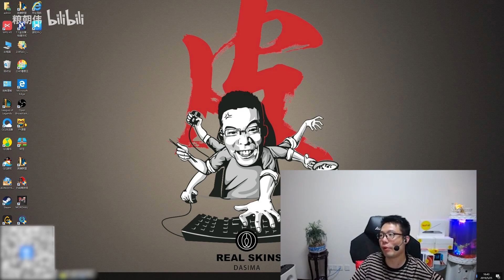【大司马】大司马点陪玩小姐姐第二弹，马老师声称自己有六块腹肌是个肌肉猛男，陪玩小姐姐：就像厄加特吧！